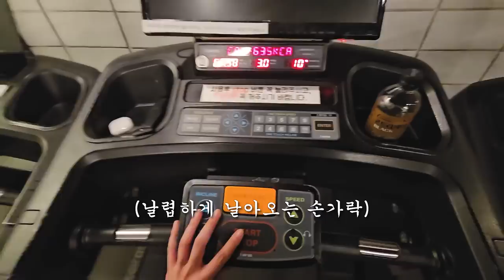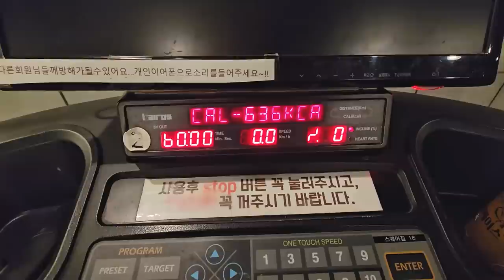-19kg 다이어터의 일상... 운동/마사지/짜잘한 식단팁/프로틴그래놀라 굽기 등등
👀 JUST4KIRA Grace grey

오랜만의 영상...! 가장 먼저 제가 편집을 너무 오랜만에 해서
음향 조절을 다 까먹어서 보시는데 다소 불편하실 수 있습니다..
미리 양해를 구합니다! 영상 편집 유튜브 마니 보고 공부하겠습니다..

그리고 영상 보시구 다이어트 관련 해서 궁금하신 점이 있으시다면 댓글 많이 남겨주세요!
모아서 QnA 영상을 만들어볼까 해요!
그 외에 보고 싶은 컨텐츠가 있으시다면 고것도 댓글로 알려주시면 감사하겠습니다!

봐주셔서 감사해요!